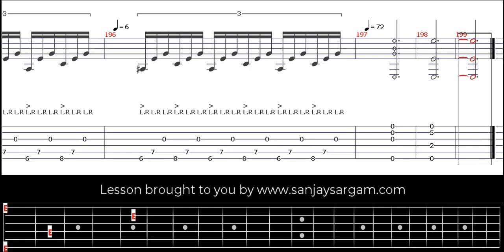Asturias V.1 - Guitar Tutorial (Fingerstyle)